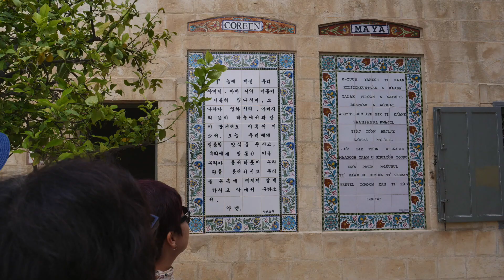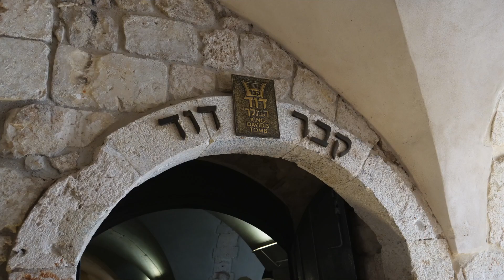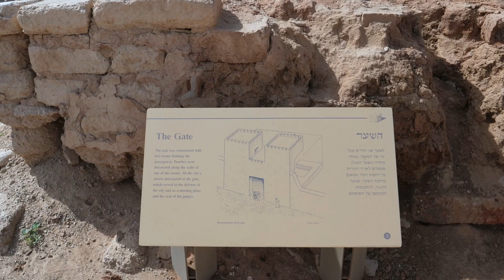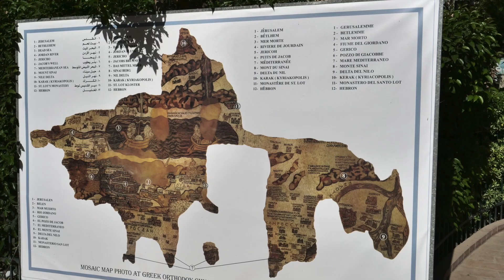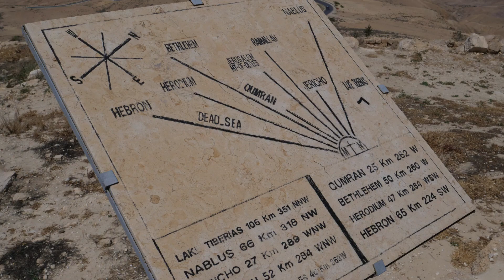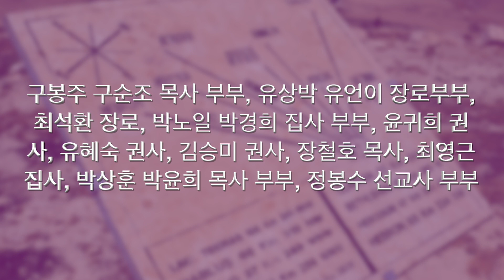Israel and Jordan trip - Thanksgiving Church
이번 성지순례는 감사한인교회 구봉주 2대 담임목사님 부부를 포함 감사교회의 12명의 성도님들과 빅토빌 감사교회 박상훈 목사님부부, 그리고  정봉수 선교사님 부부를 합하여 총16명이 함께 참여하였습니다. 예루살렘에 도착하여 첫날 부터 요르단에 입국하여 와디럼까지의 일정을 통해서 하나님께서 함께 하셨던 은혜를 이 영상을 통하여 나누고 싶습니다.